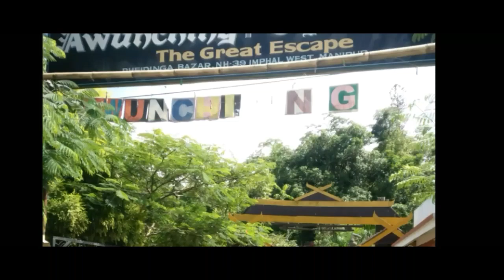HSA CHURACHANDPUR COLLEGE UNIT Educational tour(Part 2)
Music info: